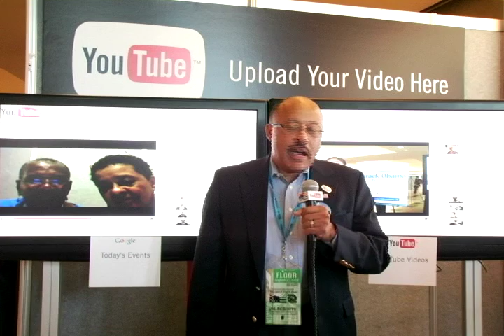Zephyr: Why I nominate Barack Obama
A DNC attendee explains why he is nominating Barack Obama as the Democratic nominee for President.